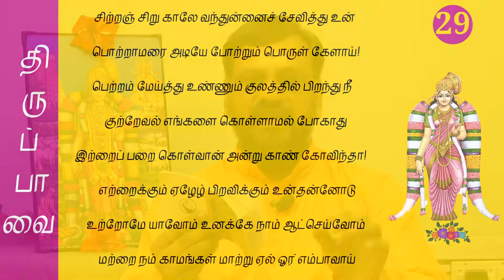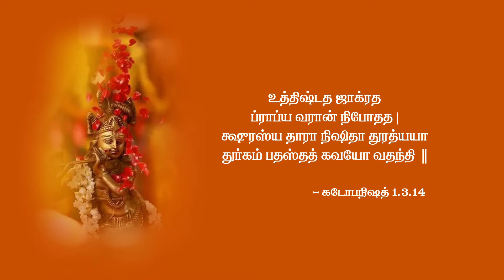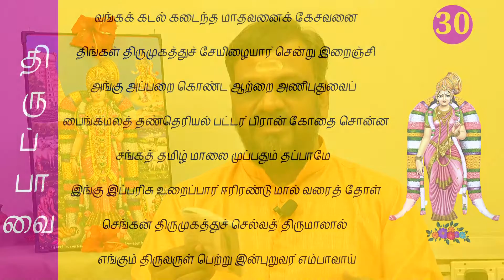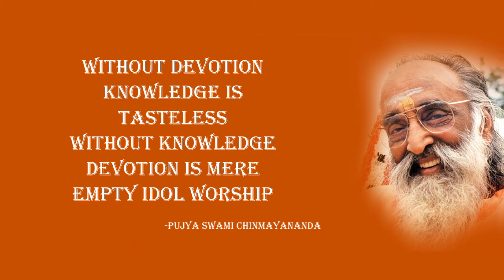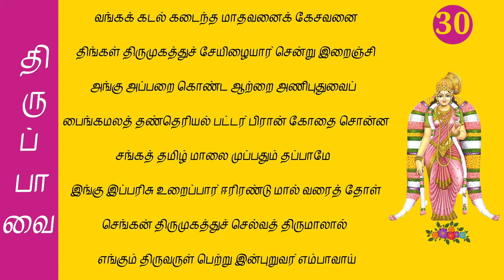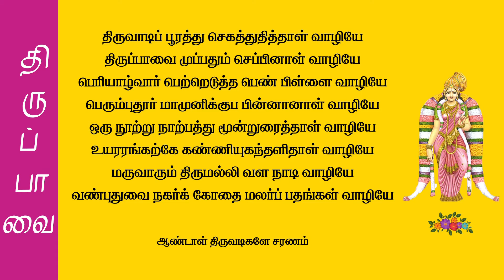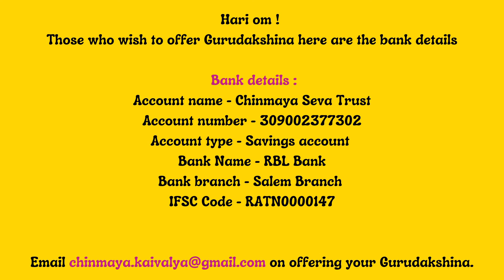31 Tiruppavai Verse 29 & 30 –Swami Shashvatananda |# திருப்பாவை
இந்த பதிவு  திருப்பாவை கடைசி பதிவு -  இருபத்தொன்பதாவது மற்றும் முப்பதாவது   பாடல் பற்றிய விளக்கவுரை.

பாடல்  இருபத்தொன்பது
சிற்றஞ் சிறு காலே வந்துன்னைச் சேவித்து உன்
     பொற்றாமரை அடியே போற்றும் பொருள் கேளாய்!
பெற்றம் மேய்த்து உண்ணும் குலத்தில் பிறந்து நீ
     குற்றேவல் எங்களை கொள்ளாமல் போகாது
இற்றைப் பறை கொள்வான் அன்று காண் கோவிந்தா!
     எற்றைக்கும் ஏழேழ் பிறவிக்கும் உன்தன்னோடு
உற்றோமே யாவோம் உனக்கே நாம் ஆட்செய்வோம்
     மற்றை நம் காமங்கள் மாற்று ஏல் ஓர் எம்பாவாய்

பாடல்  முப்பது
வங்கக் கடல் கடைந்த மாதவனைக் கேசவனை
     திங்கள் திருமுகத்துச் சேயிழையார் சென்று இறைஞ்சி
அங்கு அப்பறை கொண்ட ஆற்றை அணிபுதுவைப்
     பைங்கமலத் தண்தெரியல் பட்டர் பிரான் கோதை சொன்ன
சங்கத் தமிழ் மாலை முப்பதும் தப்பாமே
     இங்கு இப்பரிசு உறைப்பார் ஈரிரண்டு மால் வரைத் தோள்
செங்கன் திருமுகத்துச் செல்வத் திருமாலால்
     எங்கும் திருவருள் பெற்று இன்புறுவர் எம்பாவாய்

ஹரி ஓம் !
குருதக்ஷிணா சமர்ப்பிக்க நினைப்பவர்களுக்காக வங்கி கணக்கு விவரங்கள்

வங்கி விவரங்கள் :
Account name - Chinmaya Seva Trust
Bank Name - RBL Bank
Bank branch - Salem Branch